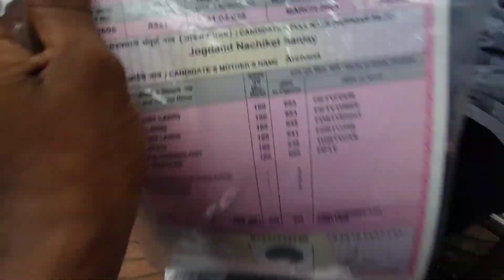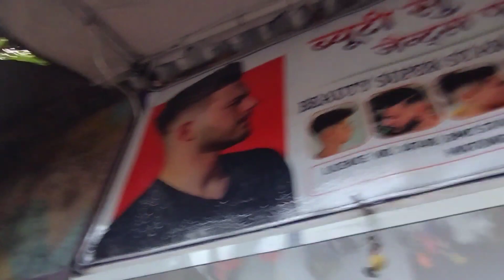4 MINI VLOG ||SHRISHA CHI ENTRY FULL DHAMAL✨🎂 || ADMISSION KARTANA ZALA POPAT🤣😅🦜